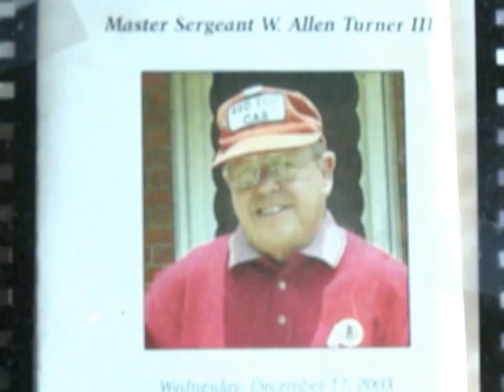World's largest breasts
She's spent a life time getting noticed for her unique physical appearance. Now an Annie Hawkins-Turner is using her unusual features to land on a TLC cable show.